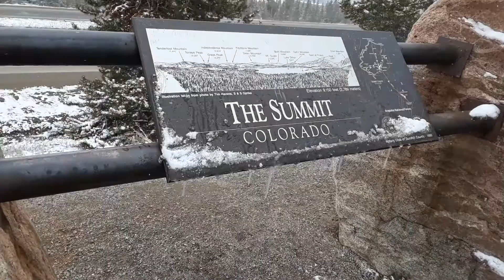The Summit - We Survived The Snow Blizzard Drive (V1250) Living In A Van Dweller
The Summit - We Survived The Snow Blizzard Drive - I managed to find a scenic overlook and took advantage of this stop to get some nice selfies in the snow.

Be sure to check out my Footprints In The Sand Channel for more interesting content: